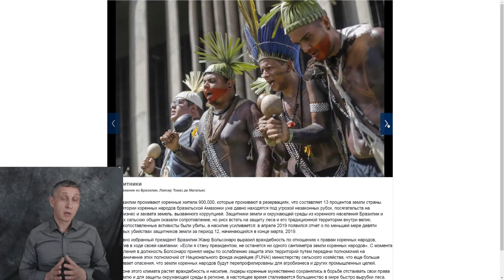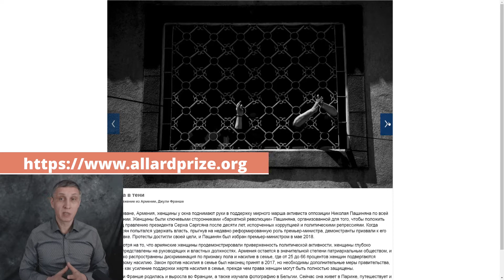Юрий Притиск. Фотоконкурс имени Питера А. Алларда 2020. Deadline 2020.05.01